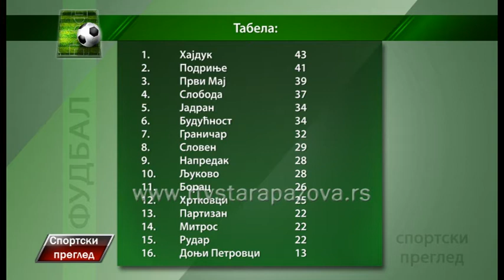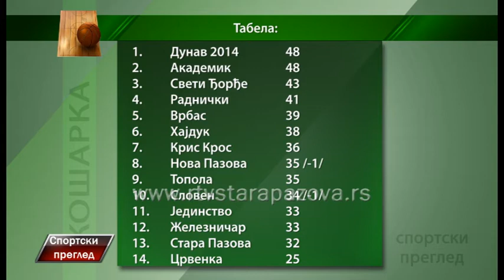Sportski pregled 17 4 2017